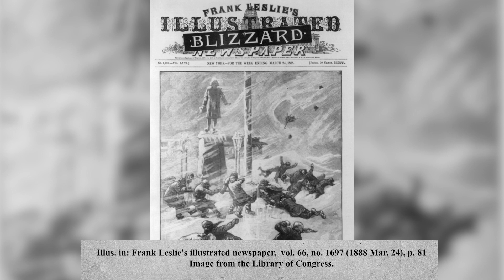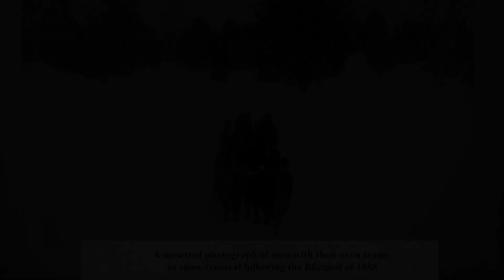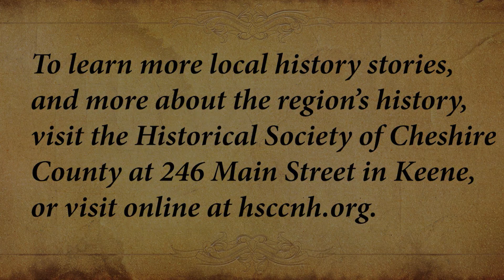Monadnock Moments: The Blizzard of 1888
Monadnock Moments is a program of the Historical Society of Cheshire County. They are produced and illustrated by Peter Kelleher, Program Coordinator at the Historical Society. The Moments may not be reproduced in any form without the written permission of the Historical Society. These local history stories have been written and recorded by the organization’s executive director, Alan Rumrill, since July of 1985. Monadnock Moments are broadcast on Keene radio station WKBK.